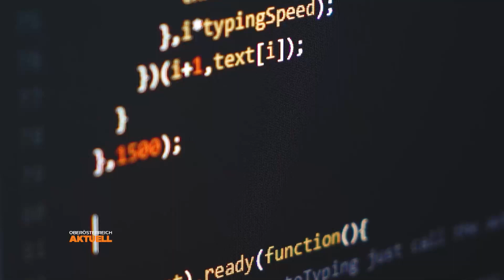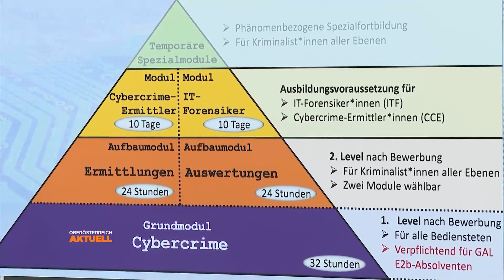1. Trainingszentrum: Kampf gegen Cybercrime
Betrug beim Bestellen, falsche Identitäten, Hackerangriffe und Sexualdelikte: Über 890 solcher Fälle gab es alleine in unserem Bundesland in den letzten 3 Monaten. Die Polizei hinkt den Kriminellen meist hinterher – es fehlt die nötige Ausbildung. Das soll sich mit dem 1. Cybercrime Trainingszentrum Österreichs jetzt ändern.